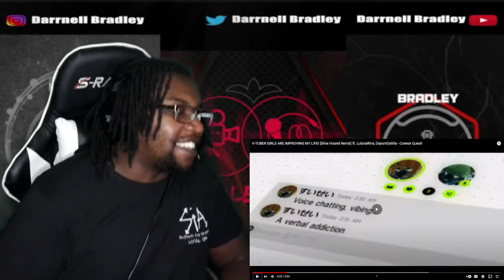V-TUBER GIRLS ARE IMPROVING MY LIFE! [Silva Hound Remix] - Connor Quest! DB Reaction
STREAM MY MUSIC ON SPOTIFY

V-TUBER GIRLS ARE IMPROVING MY LIFE! [Silva Hound Remix] ft. LulunaRina, DayumDahlia - Connor Quest!